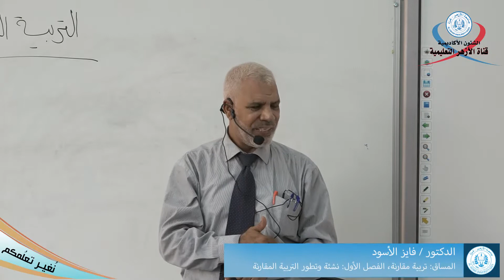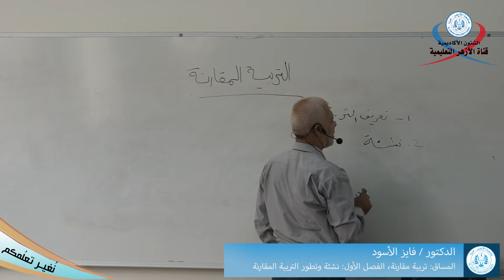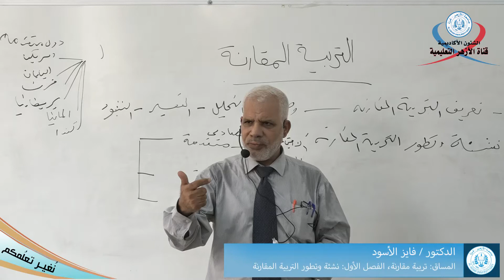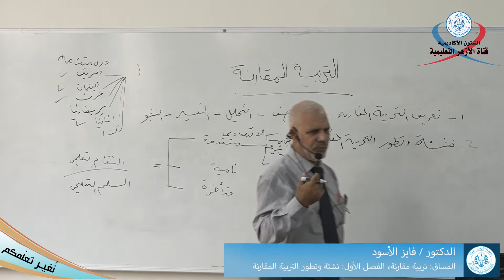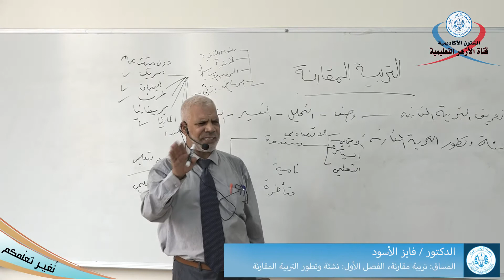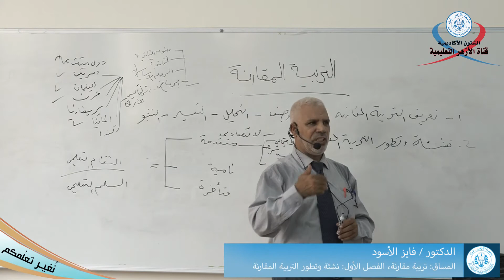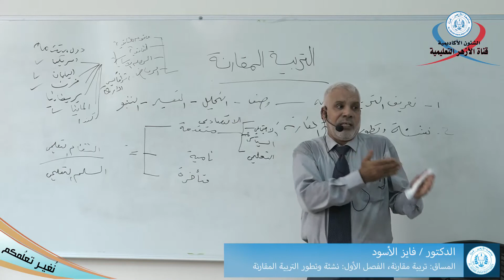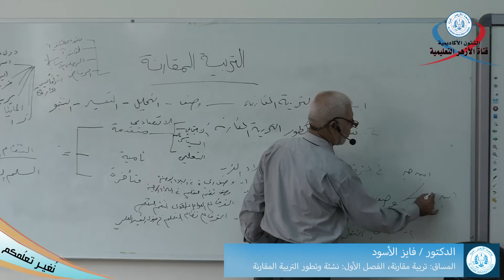الفصل الأول، نشئة وتطور التربية المقارنة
التربية المقارنة
الدكتور/ فايز الأسود
القناه التعليمية لجامعة الأزهر غزة
المحاضرات المسجلة